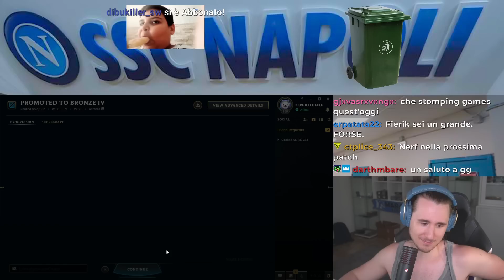NASUS OPPRIME TUTTI - League of Legends ITA #3734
6:00
9:07
17:12
aggressivo nasus da passeggio